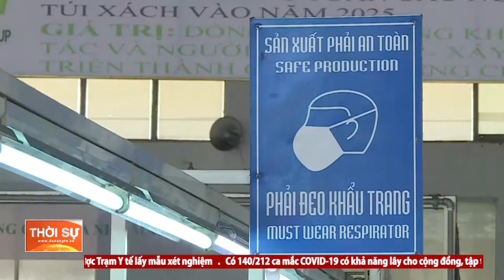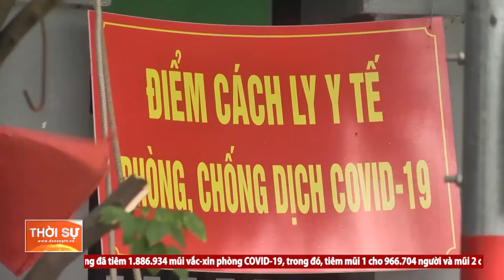THÍCH ỨNG AN TOÀN, LINH HOẠT, KIỂM SOÁT HIỆU QUẢ DỊCH BỆNH VÀ PHỤC HỒI, PHÁT TRIỂN KINH TẾ - XÃ HỘI